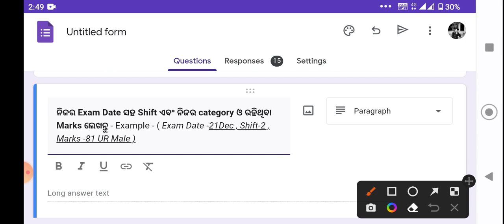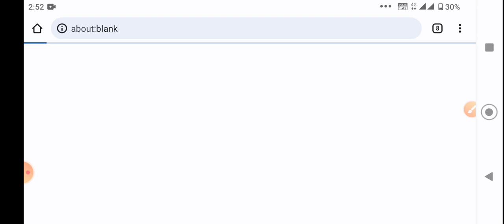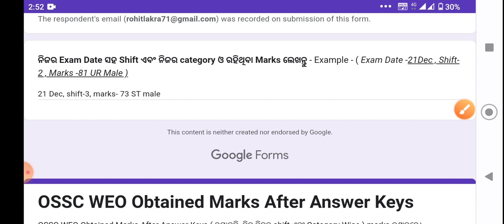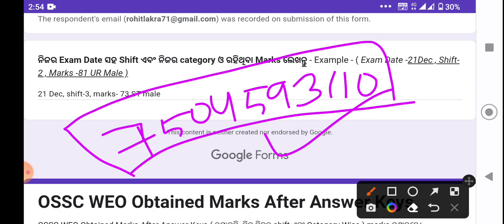OSSC WEO ANSWER KEYS OUT | ossc welfare extension officer answer keys out | weo expected cutoff